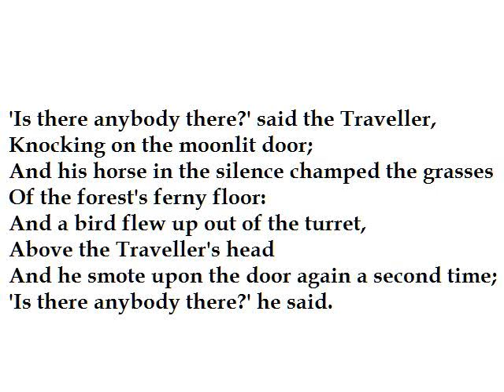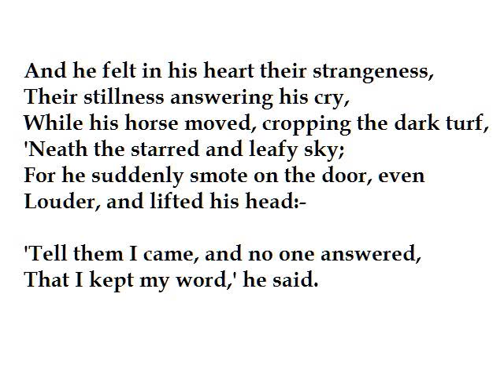"The Listeners" by Walter de la Mare (read by Tom O'Bedlam)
A reading of this spooky poem